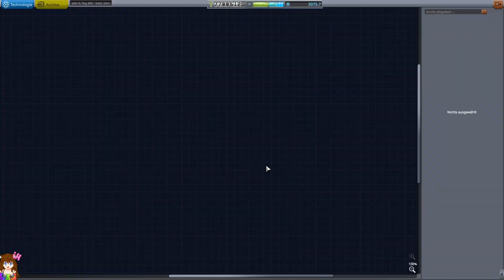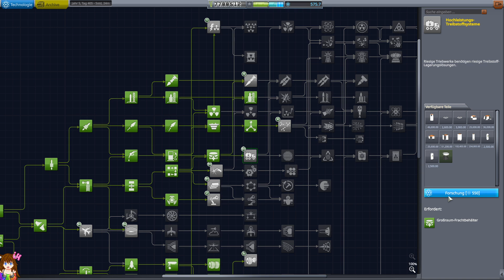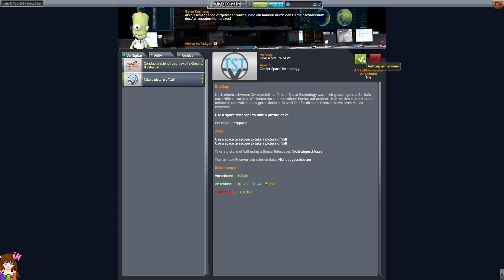🪐Kerbal Space Program🌟 [2024] #44 Neuer Mk3 Mars Rover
*MODLISTE* (( Mit CKAN möglich // ACHTUNG ARKTUS nicht mit in Ckan dabei!))
[x] Science! Continued (xScienceContinued 6.0.2)
Background Resources (BackgroundResources 1:v0.18.0.0)
Breaking Ground (BreakingGround-DLC 1.7.1)
Civilian Population (CivilianPopulation 1:3.0.1.2)
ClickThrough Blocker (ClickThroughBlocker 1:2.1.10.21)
Community Category Kit (CommunityCategoryKit v112.0.1)
Community Resource Pack (CommunityResourcePack v112.0.1)
Community Tech Tree (CommunityTechTree 1:3.4.4)
Community Terrain Texture Pack (CommunityTerrainTexturePack 1:1.0.5)
Custom Pre Launch Checks (CustomPreLaunchChecks 1.8.1.1)
DeepFreeze Continued... (DeepFreeze V0.31.0.0)
Distant Object Enhancement /L (DistantObject v2.1.1.16)
Distant Object Enhancement /L default config (DistantObject-default v2.1.1.16)
DMagic Orbital Science (DMagicOrbitalScience 1.4.3)
Environmental Visual Enhancements Redux (EnvironmentalVisualEnhancements 3:1.11.7.1)
EVE - Stock Planet Configs (EnvironmentalVisualEnhancements-HR 2:EVE-1.2.2-1)
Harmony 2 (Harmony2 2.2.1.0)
Interstellar Fuel Switch Core (InterstellarFuelSwitch-Core 3.30.0)
Interstellar Redistributable  (InterstellarRedistributable 1.4)
Kcalbeloh System (KcalbelohSystem v1.1.7)
Kcalbeloh System 4k Textures (KcalbelohSystem-Textures-4k v1.1.7)
Kerbal Attachment System (KAS 1.12)
Kerbal Inventory System (KIS 1.29)
Kerbal Konstructs (KerbalKonstructs v1.8.6.1)
Kerbal Planetary Base Systems (KerbalPlanetaryBaseSystems v1.6.16)
Kerbal Reusability Expansion (SpaceXLegs 2.9.3)
Kopernicus Expansion Continued-er (KopernicusExpansionContinueder Beta9.1.1)
Kopernicus Expansion Continued-er Stock Configs (KopernicusExpansionContinueder-StockConfigs Beta9.1.1)
Kopernicus Planetary System Modifier (Kopernicus 2:release-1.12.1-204)
KSC Extended (KSCExtended 3.0.2)
KSP Community Fixes (KSPCommunityFixes 1.35.2)
KSP Interstellar Extended (KSPInterstellarExtended 1.29.6)
KSP Recall (KSP-Recall v0.5.0.2)
Luna Multiplayer Client (LunaMultiplayer 0.29.0)
Lunar Transfer Planner (LunarTransferPlanner v1.0.0)
Omega's Stockalike Structures: No Textures Required (StockalikeStructures 0.0.12)
Outer Planets Mod (OuterPlanetsMod 2:2.2.10)
Outer Planets Mod - Parallax with Scatters (Parallax-OuterPlanetsMod v1.0.5)
Parallax - Stock Scatter Textures (Parallax-StockScatterTextures 2.0.1)
REPOSoftTech-Agencies (REPOSoftTech-Agencies V1.5.9.0)
ReStock (ReStock 1.4.5)
Science Relay (ScienceRelay 6.0)
SETI-Greenhouse (SETI-Greenhouse 1.2.1.0)
Singularity (Singularity 0.991)
SpaceTux Library (SpaceTuxLibrary 0.0.8.6)
Strange New Worlds (StrangeNewWorlds v0.1.2)
TAC Life Support (TACLS) (TACLS 1:v0.18.0.0)
Tarsier Space Technology with Galaxies Continued... (TarsierSpaceTechnologyWithGalaxies 1:7.13)
The Vulture System (VultureSystem 1.0.3)
Toolbar Controller (ToolbarController 1:0.1.9.11)
Tundra's Space Center (TundraSpaceCenter 2.0.2)
TweakScale - Rescale Everything! (TweakScale v2.4.8.3)
TweakScale Redistributable (TweakScale-Redist v2.4.8.3)
Vertex Mitchell-Netravali Filtered Heightmap (VertexMitchellNetravaliHeightMap 0.3)
Waterfall - Restock (WaterfallRestock 0.2.3)
Waterfall Core (Waterfall 0.9.0)
Arktus [[ NICHT mit CKAN / Manuel ]]

Für alle die mich gerne mal Unterstützen möchten :3 . Alles Geld wird Reinvestiert in neue Games und in die Verbesserung meines Setups :D.